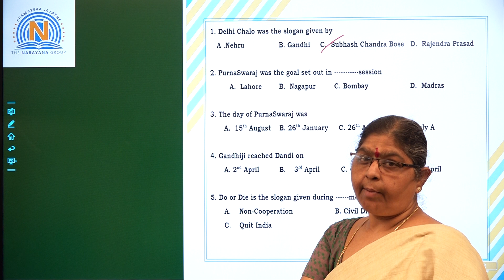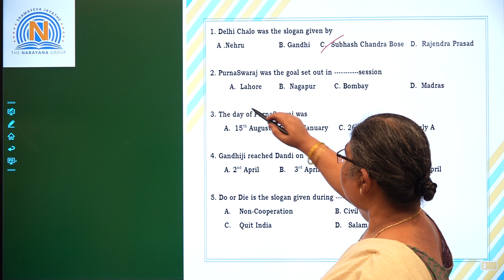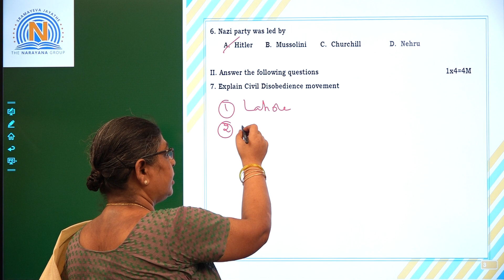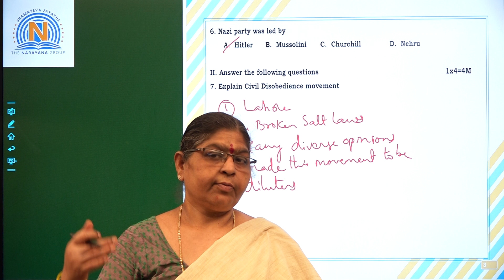VIII SOCIAL 28